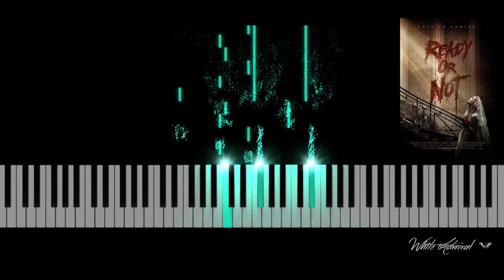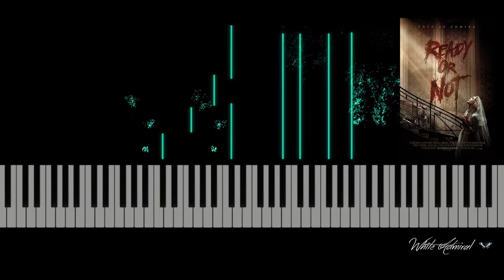Ready or Not Overture - Brian Tyler (Piano Solo)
COMPOSER:
BRIAN TYLER
MOVIE:
READY OR NOT (2019)
INSTRUMENT(S):
PIANO SOLO
LEVEL OF DIFFICULTY:
ADVANCED INTERMEDIATE